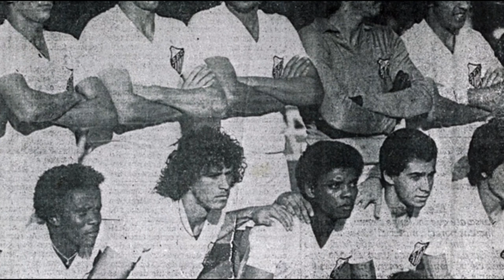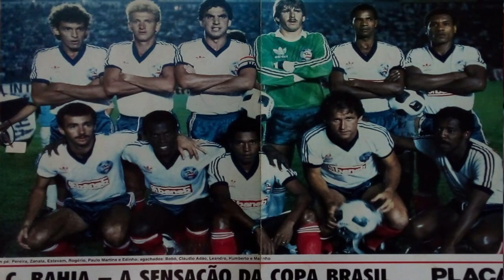A História de "Cláudio Adão": O incansável Artilheiro Cigano.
No cenário do futebol brasileiro, poucos nomes brilharam tão intensamente quanto o de Cláudio Adalberto Adão, conhecido como Cláudio Adão. O ex-centroavante teve uma carreira repleta de conquistas e passagens por diversos clubes, deixando sua marca por onde passou.

Nascido em Volta Redonda, no Rio de Janeiro, Cláudio Adão iniciou sua trajetória no Santos. Aos dez anos, durante as férias, ele participou de um campeonato na cidade e despertou o interesse do clube. Aos 17 anos, estreou no time profissional, tendo a honra de jogar ao lado de ninguém menos que Pelé, em sua última temporada na Vila Belmiro.

Embora reconhecesse suas próprias realizações, Cláudio Adão sempre foi humilde ao falar sobre seu desempenho comparado ao de Pelé. Em entrevistas, ele dizia: "Eu fiz bastante, mas ele fazia muito mais. Ele é o gênio, eu vivi com ele bons momentos na concentração, treinando com o Rei, jogando com ele. Não existe ninguém igual."

Adão foi convocado para a seleção pré olimpica e disputou o pan americano de 1975 pelo Brasil, sendo o artilheiro da equipe.

No entanto, uma fratura grave na perna ameaçou interromper a ascensão de Cláudio Adão. Ele ficou dois anos parado, mas não desistiu. Após se recuperar, assinou com o Flamengo, Com 82 gols em 154 jogos, atuando de 1977 a 1980, e depois em 1983, Cláudio Adão é um dos maiores atacantes da história do futebol não só do Flamengo, mas também do Brasil. Exímio finalizador, o jogador acabou tendo azar em sua passagem pela Gávea, quando teve muitas contusões. Porém, mesmo assim, ajudou o Rubro-Negro, ao lado de Zico, a ser campeão carioca 1979, sendo artilheiro da competição no mesmo ano e no ano anterior.

No final de março de 1980, Cláudio Adão veio por empréstimo de quatro meses do Flamengo, tendo o Alvinegro pago a importância de 400.000 cruzeiros.
Foram três gols nessa sua primeira passagem.
Terminado o seu período de empréstimo, Cláudio Adão firmou contrato com o Fluminense.
Já em março de 1984, o jogador, à época sem clube, acertou seu retorno ao Botafogo, alugando seu passe por três meses.
O atacante também marcou três gols em sua segunda passagem.
Findo o período de três meses do seu contrato, o jogador acertou em meados de junho de 1984 sua ida para o Bangu.

E em dezembro de 1987, Cláudio Adão retornou mais uma vez ao Botafogo, alugando seu passe por um ano, depois de um período no Cruzeiro . Reapareceu a 23 de janeiro de 1988, em partida amistosa contra o Entrerriense, no estádio Odair Gama. Na ocasião, o Botafogo venceu por 8 a 0, com 3 gols de Cláudio Adão.
 o atacante, nessa terceira oportunidade, assinalou nove gols pelo Glorioso.
Terminado seu vínculo com o Alvinegro carioca, o artilheiro acertou o seu ingresso no Corinthians Paulista em janeiro de 1989.
Em resumo, nas suas três passagens pelo Botafogo, Cláudio Adão atuou em 52 partidas, marcando 15 gols.

Sua passagem pelo Fluminense também foi marcante. Contratado para o Campeonato Carioca de 1980, Cláudio Adão se destacou como artilheiro e campeão carioca, superando nomes consagrados como Zico, Nunes e Roberto Dinamite. Em pouco mais de um ano e três meses nas Laranjeiras, marcou 56 gols em 67 partidas, com uma média impressionante de 0,84 gol por jogo.